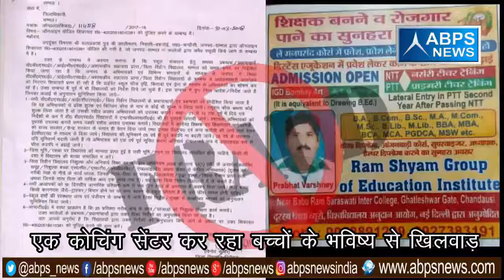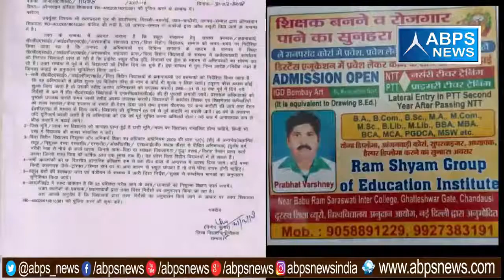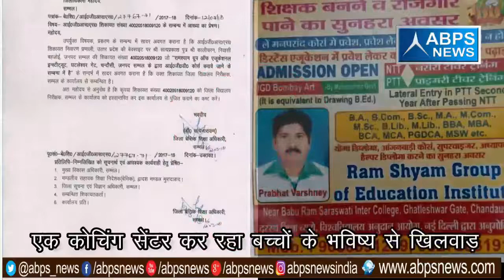एक कोचिंग सेंटर कर रहा बच्चों के भविष्य से खिलवाड़